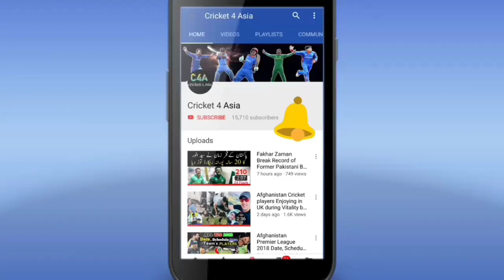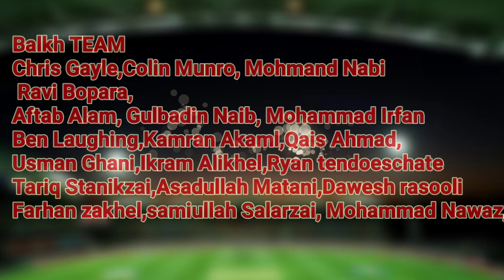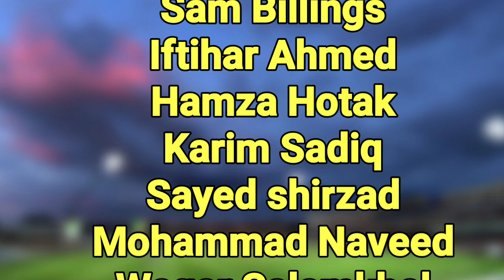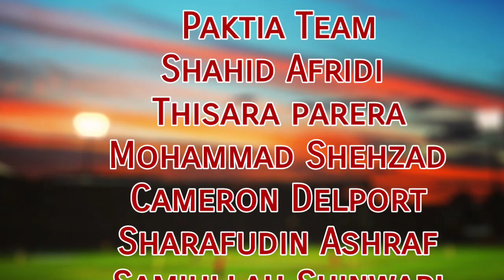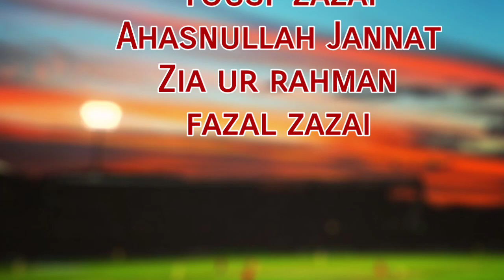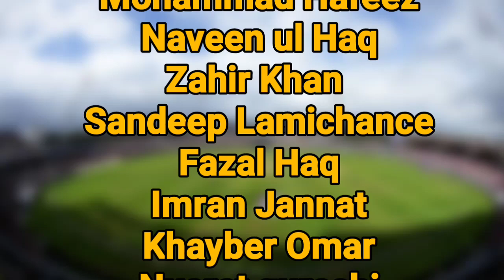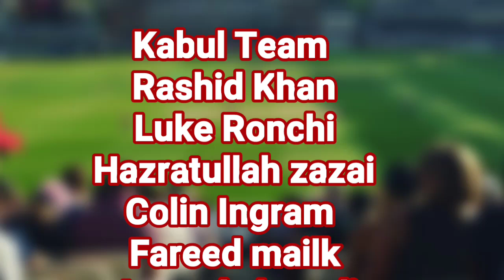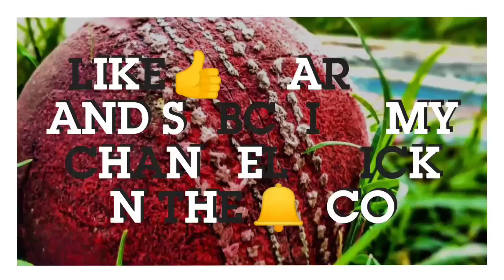APL T20 League : Afghanistan Preimer League All Teams Squad, Player's,Teams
APL T20 League : Afghanistan Preimer League All Teams Squad, Player's,Teams Date Time venue match preview All Teams final Squad Kabul Balkh Nangarhar paktia Kandahar more than 47 foreign players sold in Afghanistan Preimer League Draft 2018 There were undold players shoaib Malik Shapoor zadran dawlt zadran wafadar Mohmand yamin ahmadzai mervis Ashraf these players were not sold in APL T20 League Draft 2018 Afghanistan players squad in APL T20 League 2018 Balkh team squad in APL T20 League 2018